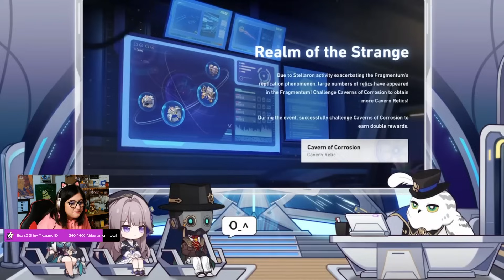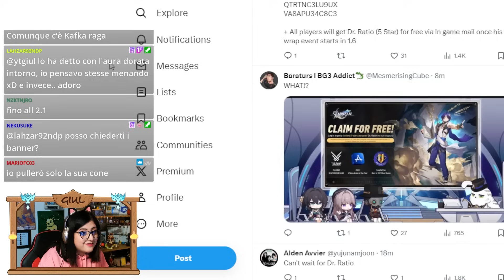5 STELLE LIMITATO IN REGALO A TUTTI: Star Rail VINCE! - Riassunto live 1.6 [ Honkai: Star Rail ITA ]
OST: Victory Theme (Final Fantasy X-2)